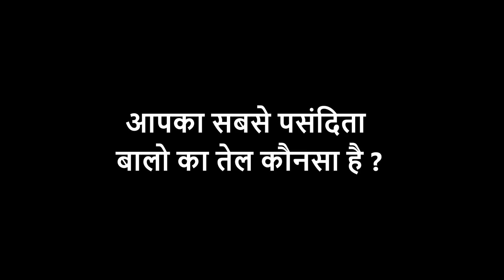उम्र से पहले आ गए है सफ़ेद बाल तो क्या करे?